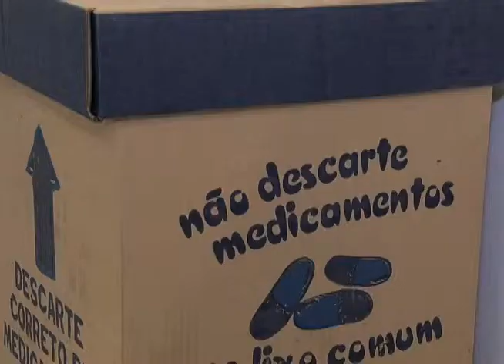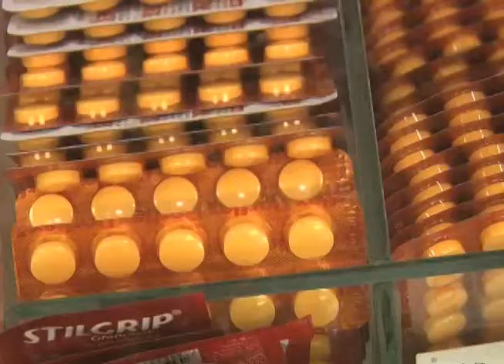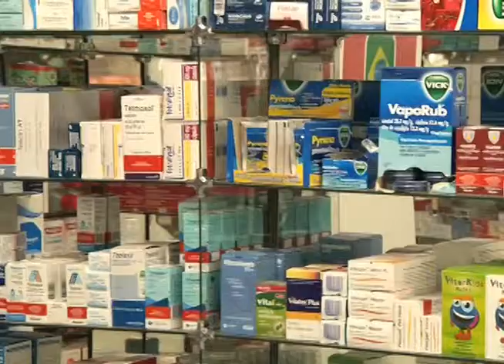TV UP / UP NOTÍCIAS - Descarte de remédios vencidos (10/07/2012)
Matéria exibida no telejornal UP NOTÍCIAS em 10/07/2012. Repórter: Rafaela Schuinka e imagens de Leandro Vargas.